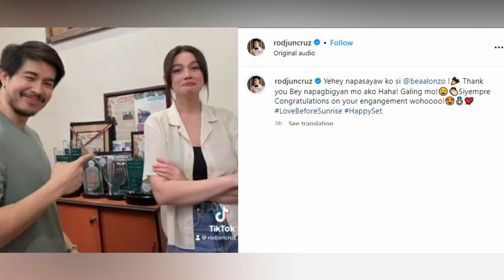Bea Alonzo AFTER THE WEDDING PROPOSAL dumating na KINIKILIG sa Taping ng LOVE BEFORE SUNRISE